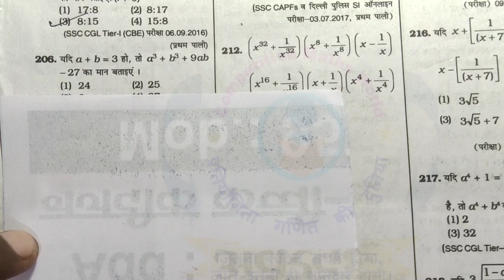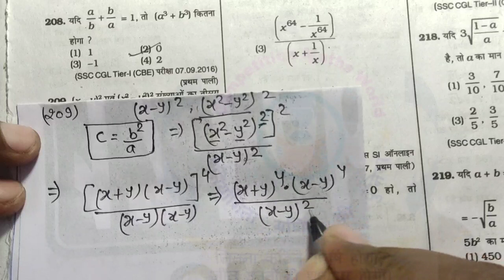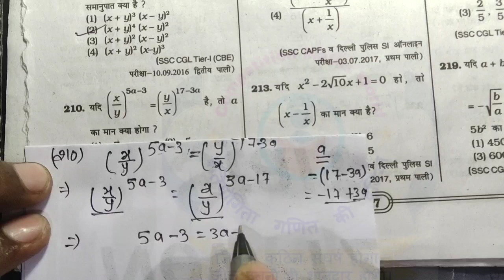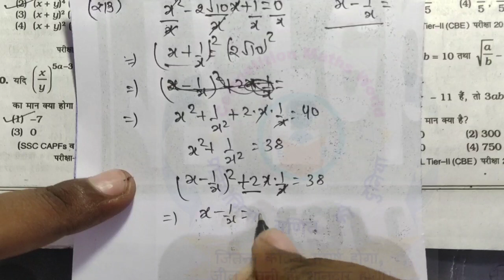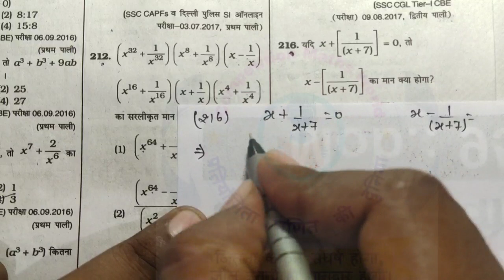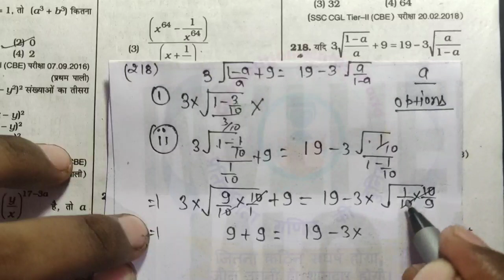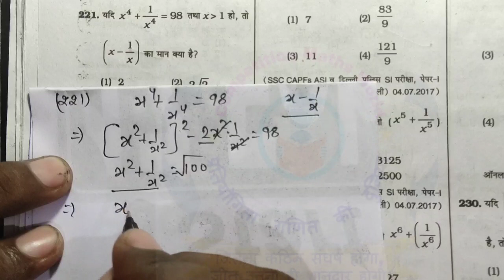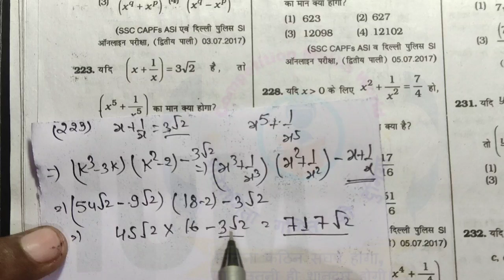Algebra (बीजगणित) ||KiranPrakashan 9500 Solution Hindi |Kiran Ssc 9500 Type-3, Class 33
SSC KIRAN BOOK SOLUTION PAID COURSE -

नमस्कार दोस्तों आप सभी का स्वागत है आपके अपने यूट्यूब चैनल कंपटीशन मैथ पॉइंट मैं  दोस्तों मैं एक रिक्वेस्ट करना चाहूंगा यदि वीडियो अच्छी लगती है तो लाइक शेयर और कॉमेंट जितना हो सके उतना कीजिए क्योंकि आगे की वीडियो लाइक शेयर और कमेंट के देखते हुए ही पब्लिश की जाएगी और लाइक और कमेंट यदि ज्यादा नहीं होता है तो बुक हो सकता है बंद भी कर दिया जाएगा धन्यवाद

यदि आपको इस बुक से कुछ हेल्प मिलती है तो आप हमें यदि सहायता राशि देना चाहते हैं तो
गूगल Pay या फोन Pay के माध्यम से दे सकते हैं
google pay or phone pay no - 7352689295